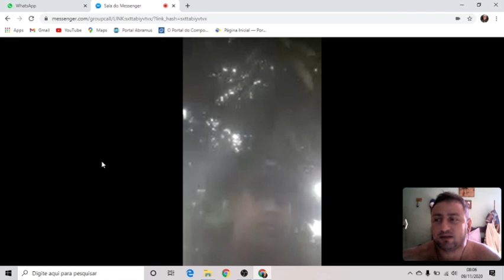Transmissão com Nosso Primeiro Membro(Kauê)Já os Próximos Será Feito Lives/Criatório Super Sayajin 🔥